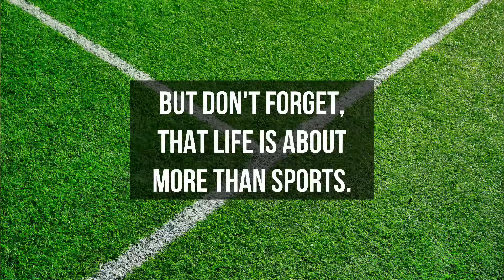Leeds Rhinos vs Leigh Leopards | Full Match Rugby | Betfred Super League 2024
22/06/2024
Betfred Super League
Round 15
Leeds Rhinos vs Leigh Leopards - Full Match Rugby